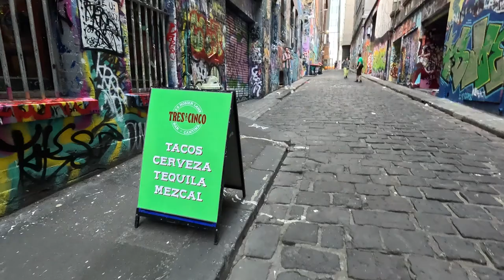EP. 43 GRAFFITI STREET - - - MELBOURNE - - - AUSTRALIA - -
Hosie Lane in Melbourne, Australia is famous for street art.